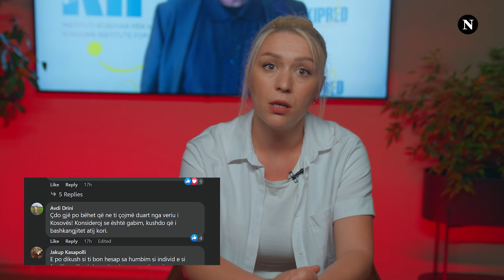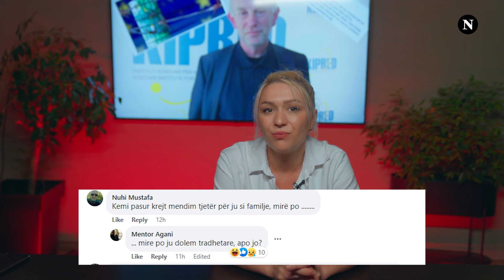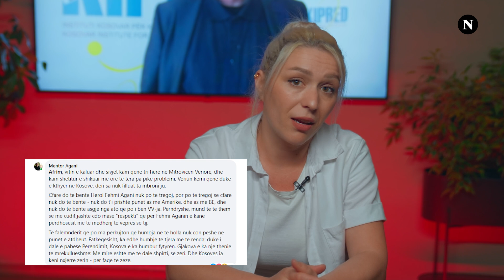Çka po ndodh me demokracinë në Kosovë: Qe çka i bënë djalit të Fehmi Aganit